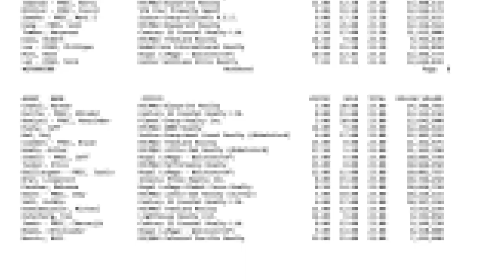🔥구독자 이벤트 🔥여러분, 2021년도 감사했습니다! | 스티브한 밴쿠버 부동산 TV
**댓글에 거주 지역과 주를 꼭 기입해주세요! ^^

[ 유튜브 구독자 2000명 돌파 및 신년 감사 이벤트 안내 ]
* 대상: 캐나다에 거주하는 스티브한 부동산 채널 구독자 모두~ (중복계정 불가)
* 참여 방법: 댓글에 짧은 축하 메시지와 거주 지역과 주 이름 기입
* 추첨 인원: 광역 밴쿠버 5명, 타주 5명 ( 각 $50 상당의 상품)
* 이벤트 기간: 2021년 12월 31일 23시 59분까지
* 당첨자 발표 및 증정: 2022년 초

올 한해(2021년)도 너무 감사했습니다. 여러분께 감사한 마음을 담아 간소하지만 구독자 이벤트를 준비했습니다. 많이 참여해주시고요. 앞으로도 많은 사랑 부탁드립니다.

더 열심히하는 스티브한 부동산 팀 되겠습니다.
감사합니다!